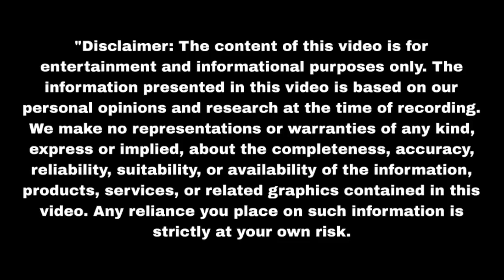वरुण ने ध्रुव को बताया वत्सला का सच Purnima | Upcoming Twist | Update